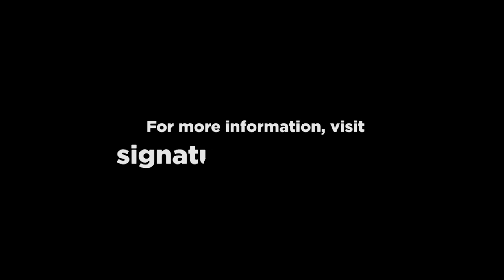Suzan-Lori Parks on what inspired The Red Letter Plays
Suzan-Lori Parks describes the origins of The Red Letter Plays: Fucking A & In the Blood.

Produced together for the first time at New York's Signature Theatre, The Red Letter Plays: Fucking A & In the Blood explode our ideas of love, society, sex, and power with wit and fearlessness. In these modern-day remixes of Nathaniel Hawthorne’s classic novel The Scarlet Letter, Pulitzer Prize-winner Suzan-Lori Parks conjures two distinct interpretations of Hester, Western literature’s most famous adulteress.

Signature has presented entire seasons of the work of Edward Albee, Lee Blessing, Horton Foote, María Irene Fornés, John Guare, A.R. Gurney, Bill Irwin, Adrienne Kennedy, Tony Kushner, Romulus Linney, Charles Mee, Arthur Miller, Sam Shepard, Paula Vogel,  Naomi Wallace, August Wilson, Lanford Wilson, and a season celebrating the historic Negro Ensemble Company.